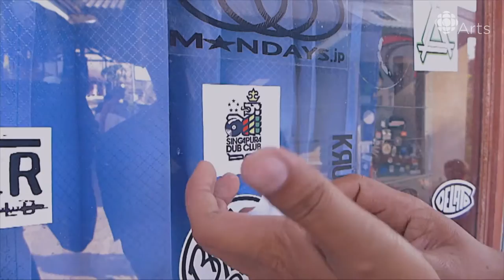Masia One is Bringing Reggae Music to Asia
Masia One is a Singapore-born, Canada-raised female MC and rapper. Join Masia One's travel adventures as she returns to her native Southeast Asia to spread the dub gospel.

Meet Maysian Lim aka Masia One. She’s a Chinese Canadian rapper who’s worked with people like Pharrell and the Wu Tang Clan. Masia One is taking you along on a journey from China to Vietnam, as she spreads reggae culture across Asia.